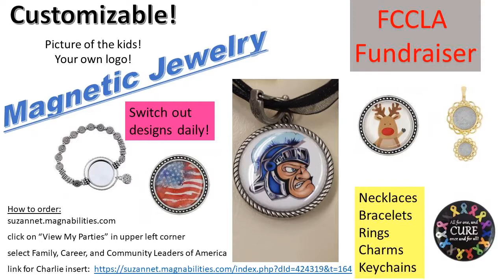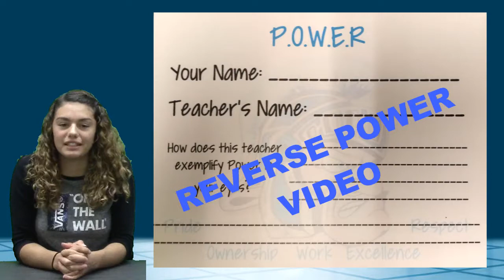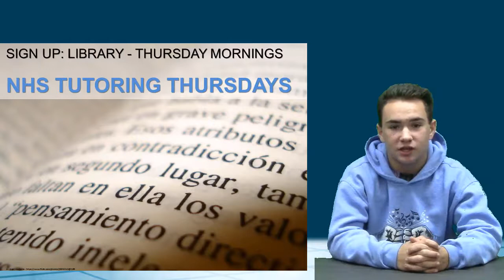KWHSNews 11 1 17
NCAA Eligibility Guidelines